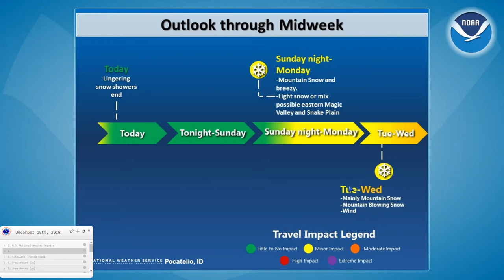12/15/18 Hazard Briefing - Snow showers Monday, mainly mountain snow and wind tuesday-wednesday